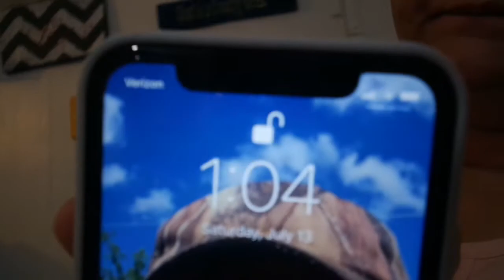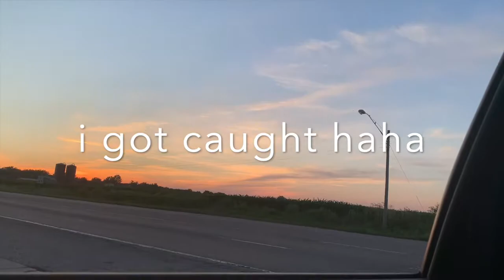ILLINOIS TRIP TO VISIT FAMILY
Instagram olivialovesbeauty
snapchat olivialovesyt
Pinterest paigerocker